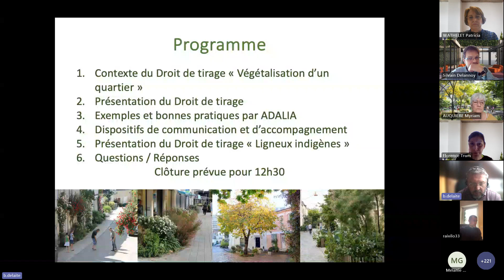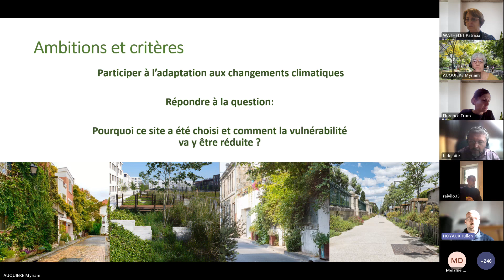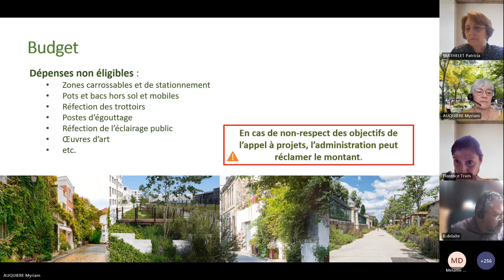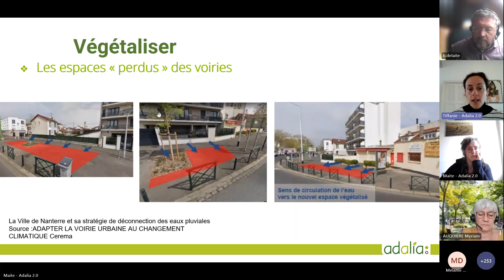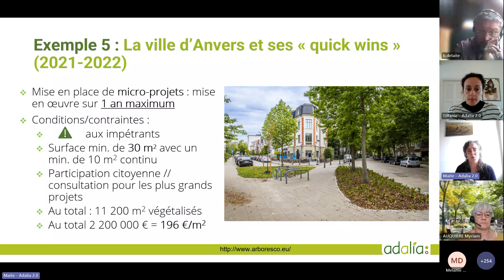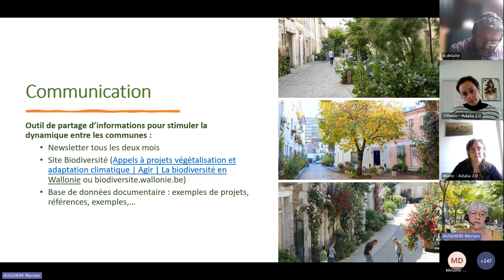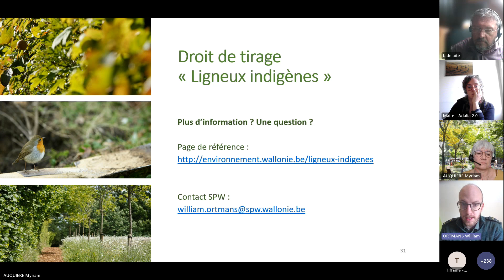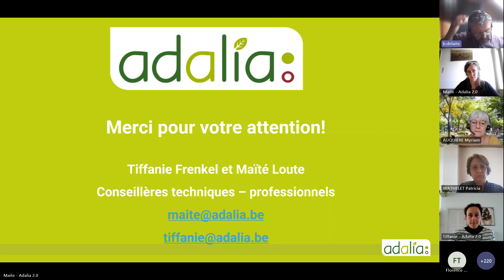Séance d'information - Végétalisation à l'échelle d'un quartier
Découvrez la captation de la séance d'information "Végétalisation à l'échelle d'un quartier"

0:00:00 - 1. Intro et contexte du Droit de tirage « Végétalisation d’un quartier » par les cabinets Tellier et Henry (±10’)
0:07:37 - 2. Présentation du Droit de tirage « Végétalisation d’un quartier » par le SPW-DNEV (±30’)
0:34:40 - 3. Exemples et bonnes pratiques par ADALIA (±30’)
1:12:41 - 4. Dispositifs de communication et d’accompagnement  par le SPW-DNEV (±5’)
1:20:16 - 5. Présentation du Droit de tirage « Ligneux indigènes »  par le SPW-DNEV (±10)
1:30:56 - 6. Questions / Réponses (±70’).